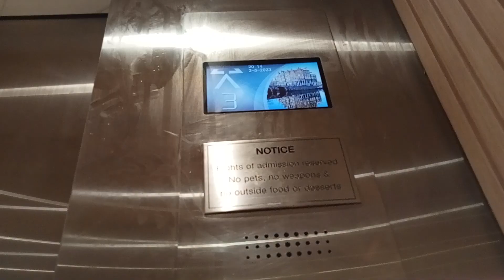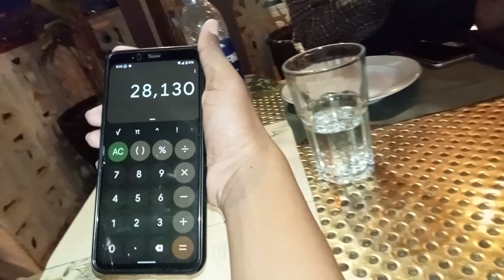Hum Ghalib jayenge | Vlog